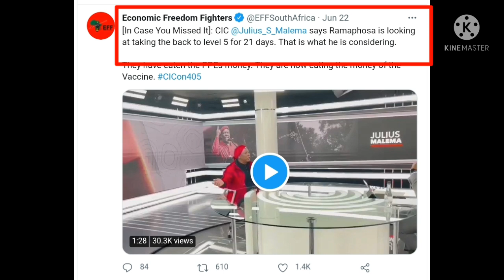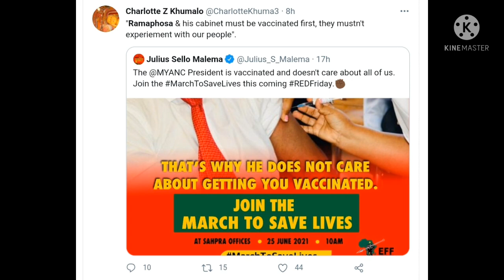Could Julius Malema be correct about this?? Can we afford it?